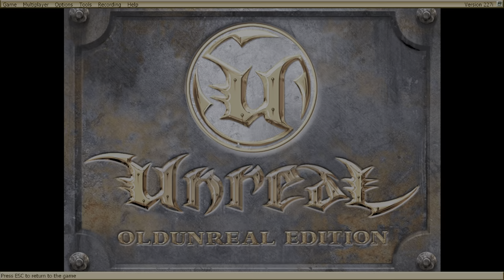unreal anthology unreal gold oldunreal edition easy part 7